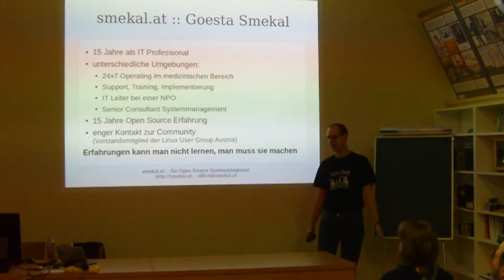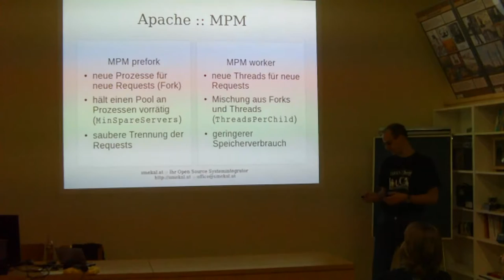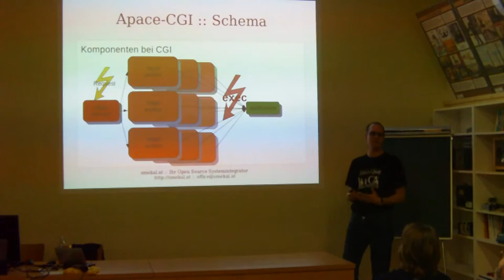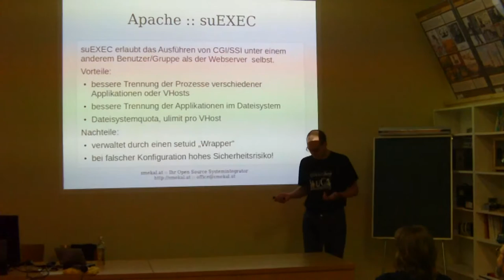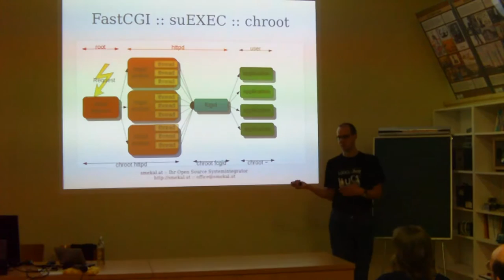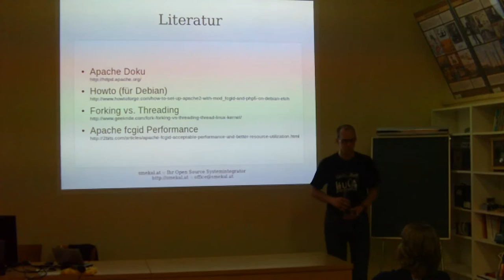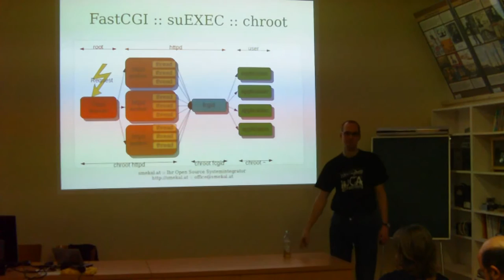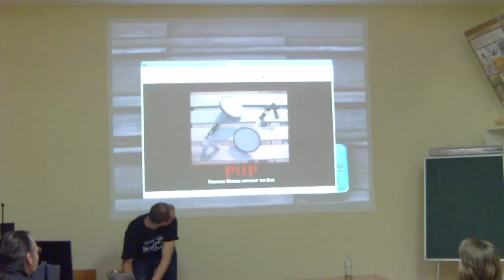Apache unleashed Goesta Smekal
LAMP unleashed

Vortragender: Goesta Smekal
Ort:          Landesverband Wien im ÖVSV - vulgo: Funkamateure
              Eisvogelgasse 4/3, 1060 Wien
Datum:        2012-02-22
Zeit:         19:00

  Mit FastCGI Apache2.x und PHP flott machen

Der größte Vorteil von Apache 2.x ist wohl der threaded Modus. Da aber  die meisten Webanwendungen in PHP geschrieben werden und PHP nicht  threadsafe ist, werken die meisten Apache 2.x Server im alten  "prefork" Modus.

Mit FastCGI und PHP als CGI kann man die Vorteile des Multithreading  nutzen. Zusätzlich können mehrere Applikationen per SuExec unter  separaten Systemkonten laufen und virtuelle Hosts per Quota im Zaum  gehalten werden.

Im Vortrag werden die Vorteile im Detail erklärt. Anhand von  Beispielen aus der Praxis wird die Konfiguration anschaulich gemacht  und auch ein Vergleich der Performance zwischen den beiden Modi  angestellt.